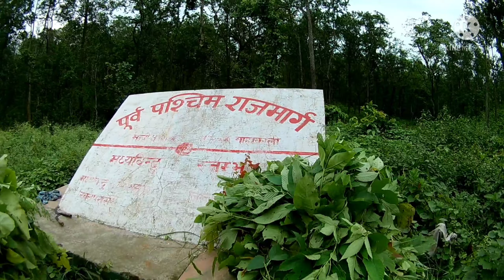West Nepal Chitwan to Bhirahawa vlog, Nischal Rides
West Nepal chitwan to bhirahawa vlog
Nischal Rides
keep support